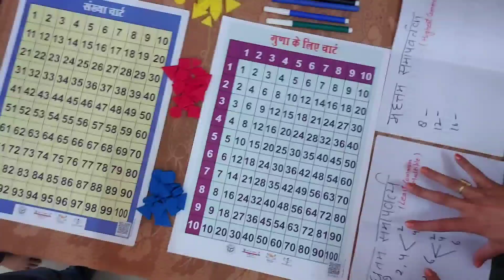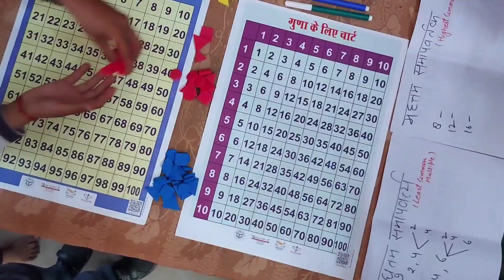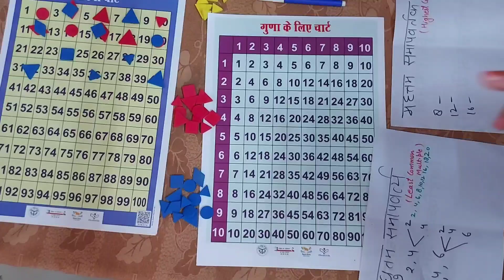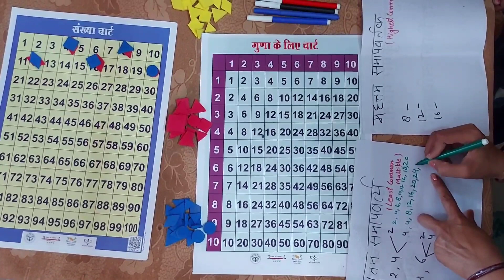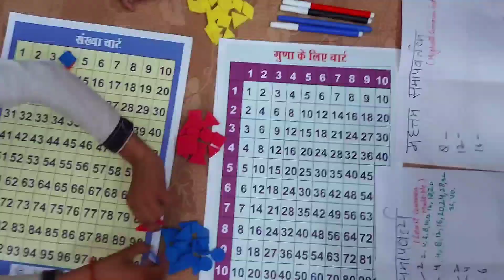LCM working model || Class Maths Art Integrated Activity, Maths Project, TLM, Model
LCM and HCF || Class 5, 6, 7, 8 - Maths Art Integrated Activity, Maths Project, TLM, Model, Maths activity / project / model to understand and find Least Common Multiple (LCM) and Highest Common Factor (HCF) of three given numbers - for class 5, 6, 7 and 8.

These videos Might be very helpful for your teaching learning process👇👇

How to prepare for demo class||Demo lacture for any subject||डेमो क्लास के लिए कैसे तैयारी करें||

शिक्षक और विद्यार्थियों के लिए महत्वपूर्ण बातें ||विद्यार्थी भी रखें इन बातों का ध्यान

बच्चों की पेंसिल ग्रिप इंप्रूव करने का आसान तरीका || How to improve the pencil grip ||

How to teach kids to write||बच्चों को लिखना कैसे सिखाएं|| teaching handwriting,

छोटे बच्चों को कैसे पढ़ाएं || छोटे बच्चों को पढ़ाने का तरीका ||

ISS video Ko ik Baar aap jarur dekhe,
ye complete video hai for demo class
but isme mane sst k baare Mai bataya h

How to fill bio data || how to fill bio data || how to prepare for interview kvs

5 Things should not do during Exam || Exam tips || How to prepare for exam ||Best tips for best res
You can also go through these videos .
Might be very helpful for your teaching learning process

This channel is all about
1-teaching tips for new teachers
2-how can I become a good teacher
3-what is the best way to teach students
5-how would you handle a difficult child in the classroom
6-what are the principles of teaching
7-what is the best way to teach student
8-what is a good teaching practice
9-what are the different teaching methods
10-for teaching technique means
11-demo classes of different subjects
12-teaching of importance of all the subjects
13-teacher banne ke tarike
14-teacher banne ke liye kya zaroori hai
15-government teacher banne ki yogyata

2- BASIC TRIPOD FOR VIDEO RECORDING
3-  Table top mini tripod :-
4- BEST GREEN SCREEN
5- Pen tab for educational videos
6:- mic for voice recording
7:- BASIC CAMRA FOR VIDEO SHOOTING